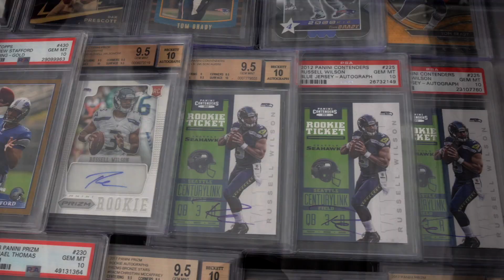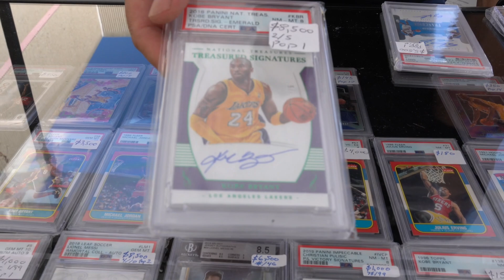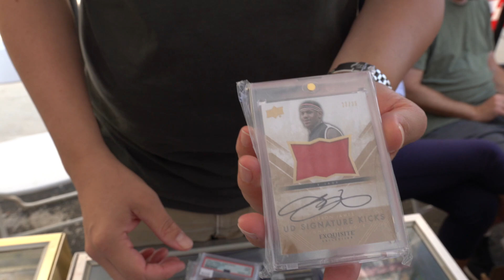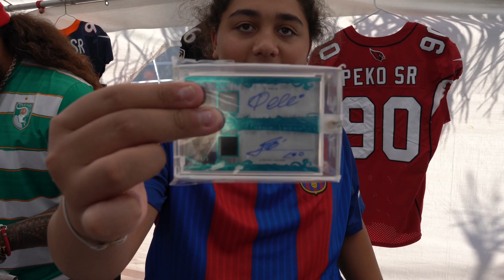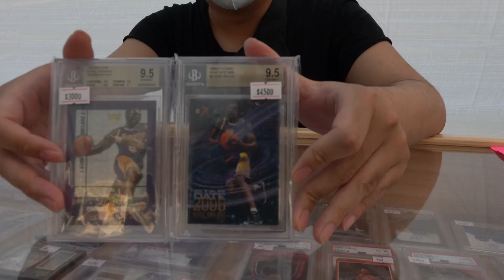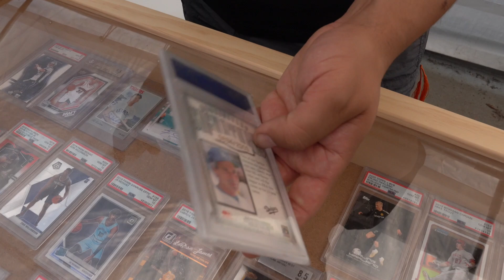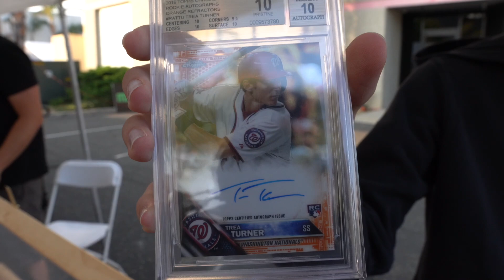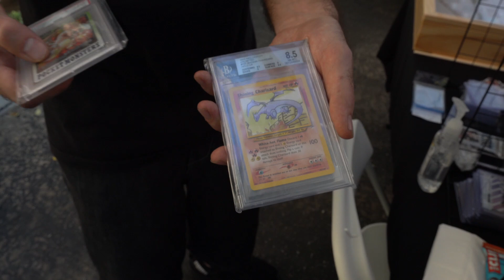Marx Cards Show #2 Part 2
In this episode we talk to the vendors about their collections and more. We will be dropping our Dallas Card Show video this weekend.